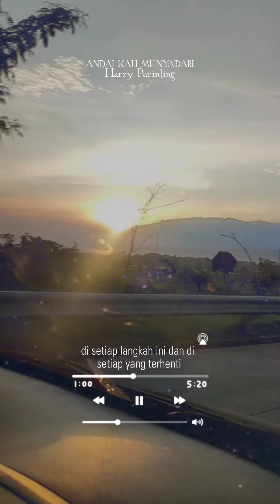andai engka menyadari, hery parintang